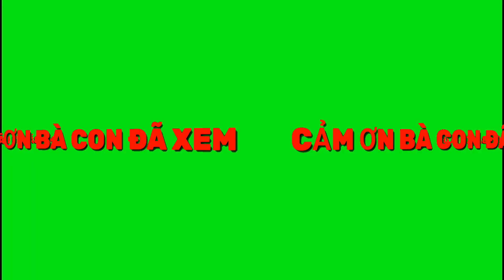Giá nông sản hôm nay 17 1 2022-Giá ớt và tiêu tại các tỉnh trong nước / Tiên lisa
Cập nhật giá ớt xiêm , ớt chỉ thiên ,ớt chuôn  ở các tỉnh trong nước
Giá tiêu hôm nay được cập nhật sớm nhất trong ngày. Bao gồm giá tiêu ở các tỉnh như: giá tiêu Đắk Lắk, giá tiêu Bình Phước, giá tiêu Đồng Nai, giá tiêu Bà Rịa Vũng Tàu. Đặc biệt có thêm dự báo giá tiêu vào cuối tuần và giá tiêu thế giới trên sàn trực tuyến kochi ấn độ
Giá cà phê trong nước tại Gia Lai, giá cà phê Kon Tum, giá cà phê Sơn La, giá cà phê Lâm Đồng, giá cà phê Đắk Lắk, giá cà phê đắk nông và giá cà phê tại thành phố hồ chí minh.
Giá cà phê nhân và có cả giá cà phê tươi
Tổng hợp video giá tiêu của kênh :

Chân thành cám ơn quí anh chị đã xem video
Mọi người xem video, clip kênh của mình thì hãy ủng hộ mình bằng cách:
2: COMMENT (BÌNH LUẬN) phía dưới video ạ.
4: SHARE (CHIA SẺ)
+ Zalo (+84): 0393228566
+ Bản quyền thuộc về: Tiên lisa.